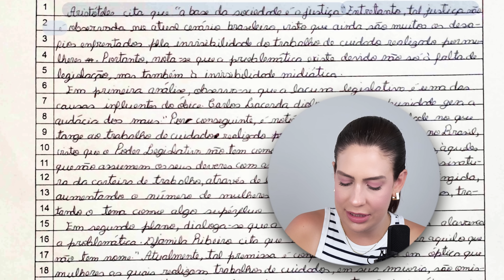ANÁLISE de uma REDAÇÃO REAL do Enem 2023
Depois de fazer uma LIVE sobre o tema, e de fazer a minha redação sobre o tema do Enem 2023, nesse vídeo eu vou analisar uma redação real de uma das minhas alunas.
Sou a Luma e vou te levar do zero ao 900+ na redação do Enem em QUALQUER tema e ponto.